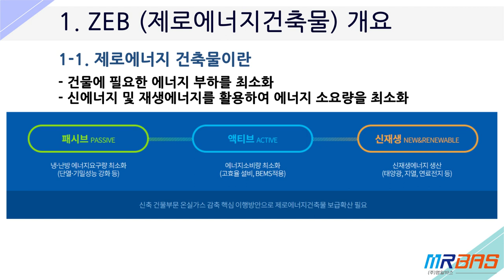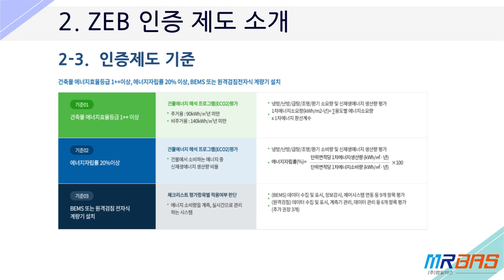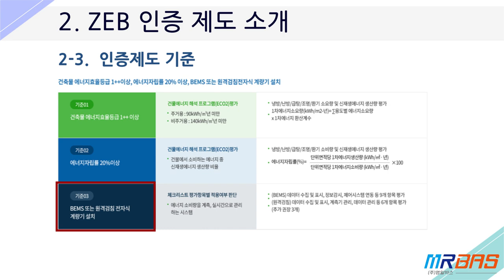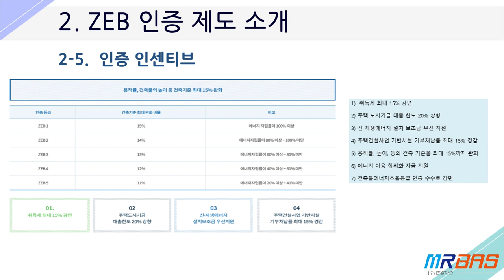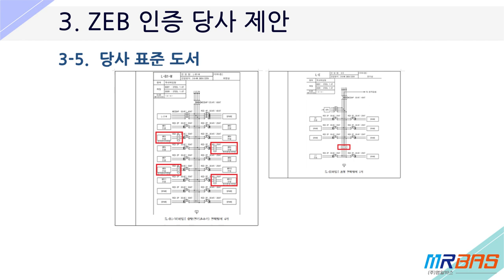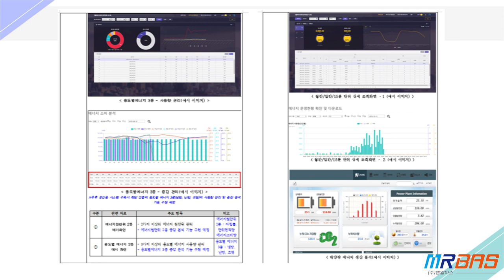제로 에너지 시스템 소개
안녕하세요 엠알바스입니다.
제로에너지건축물인증, 규모에 따라서 이제는 선택이 아닌 필수가 되었습니다.
이에 발 맞춰 저희 엠알바스는 제로 에너지 건축물 인증과 당사에서 제안하는 제로 에너지 시스템에 대해 간략하게 소개를 하려고 합니다.